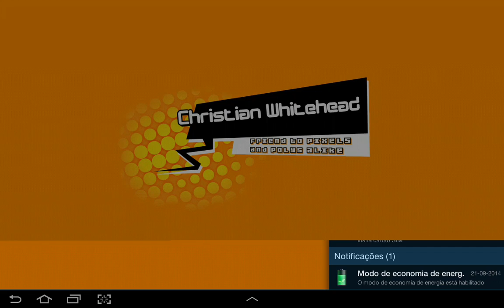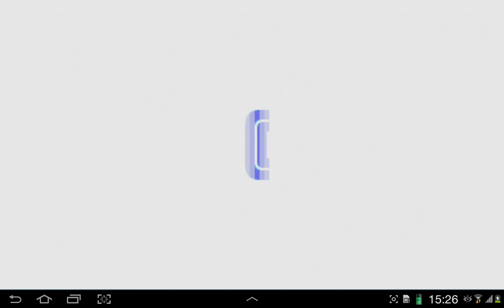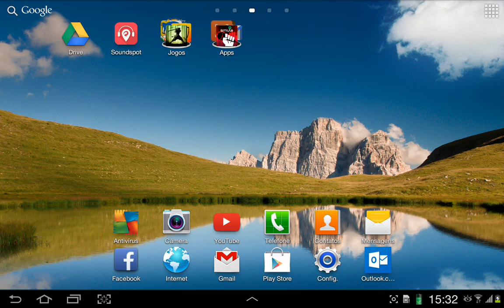Sonic teh redgehog/1/tablet android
O classico jogo sonic